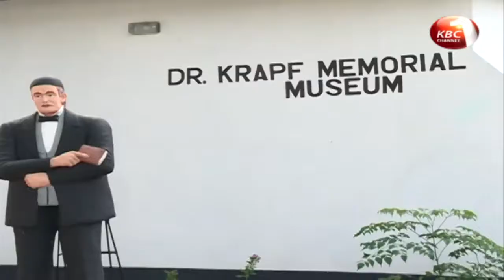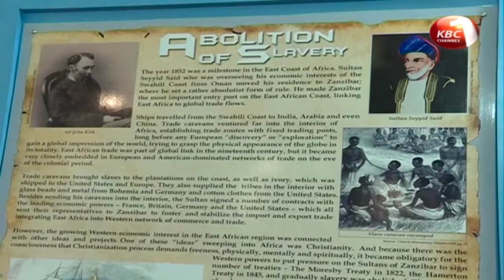Dr. Ludwig Krapf historical site in Rabai Sub-county of Kilifi recieved 5.7 million shillings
The famous Dr. Ludwig Krapf historical site in Rabai Sub-county of Kilifi has received a major facelift to the tune of 5.7 million shillings. The Krapf Memorial Rabai Museum, a rustic setting of the 19th century church construction built in 1846 has been facing serious deterioration owing to the vagaries of the weather.